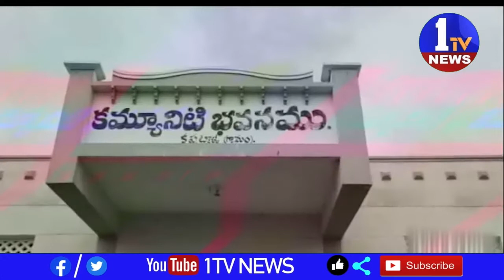అయన పుట్టినరోజు అంటే ఆ గ్రామ ప్రజలకు పండుగ రోజే